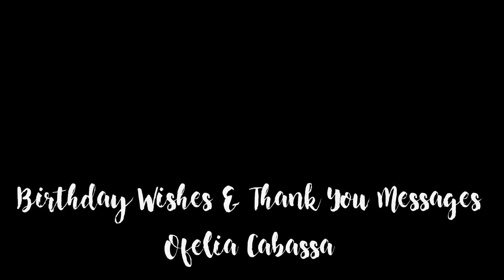Crystal @ 18 - Thank You Message